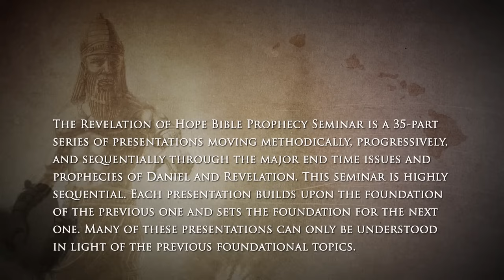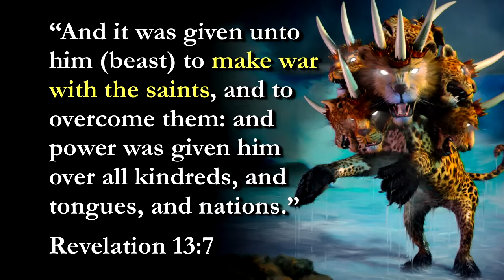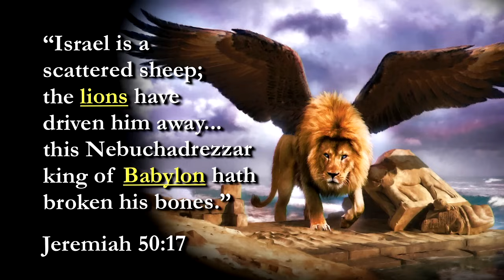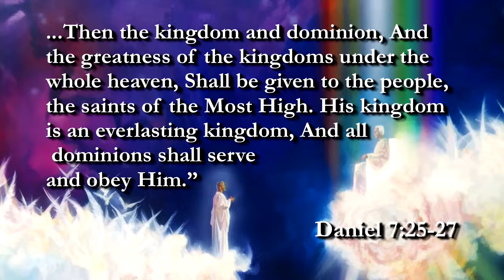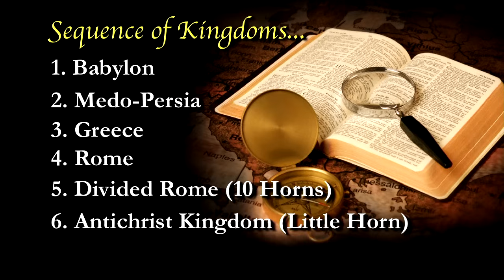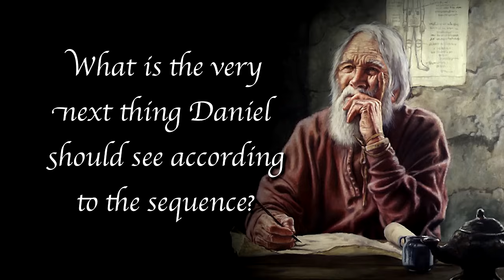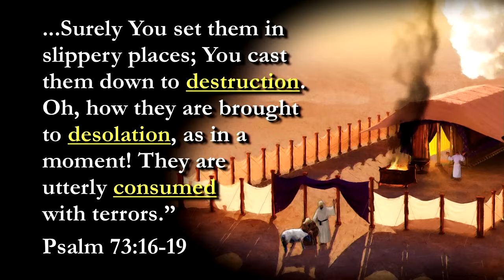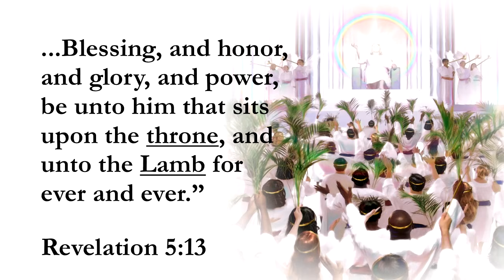04 Superpowers of Prophecy (4 of 35) | Taj Pacleb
History tells of ancient superpowers whose military might and political power shaped human destiny. Through the symbol of beasts, Bible prophecy predicted both the existence and demise of these empires long before they were written on the pages of history. This presentation reveals why they fell and points us to the Eternal Empire, the true Superpower, whose word will never fail. Hear the logical evidence of why you can trust the Bible!

To watch the full 35 presentations and to download study guides